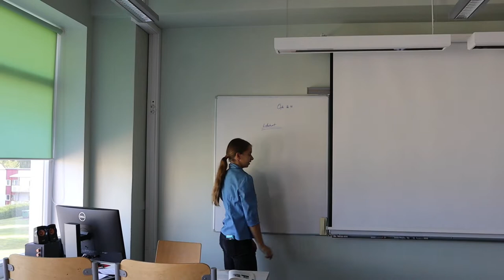ÕUDNE KOOLIPÄEV/9/24/2022/FILMISPORT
Aruküla Põhikooli filmisport tehtud video 2022.

Taylor Poe - Nosedive